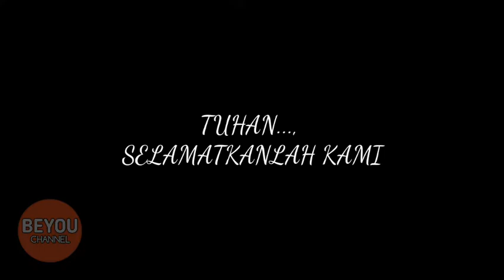CORONAVIRUS - CORONA (BIMBO) - KLARIFIKASI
Video klarifikasi mengenai lagu Bimbo dengan judul CORONA.
Simak sampai akhir biar ga gagak paham.
Terima kasih.